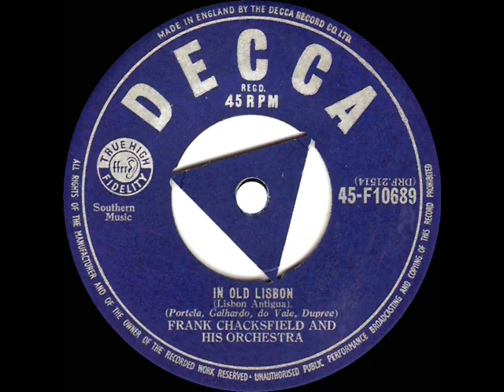1956 Frank Chacksfield - In Old Lisbon (Lisbon Antigua) (with vocal chorus)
From ‘the78prof’ playlist “And Then They Added Words.”  The 1937 Portuguese song became a major instrumental U.S. hit in early 1956 for Nelson Riddle  Harry Dupree’s new English lyrics are heard here in the subsequent British release by the Chacksfield orchestra & chorus, UK chart-peaked at #15.

The original UK single was issued on Decca F10689 - In Old Lisbon (Lisbon Antigua) (Portela-Galhardo-Vale-Dupree) by Frank Chacksfield and his Orchestra & chorus